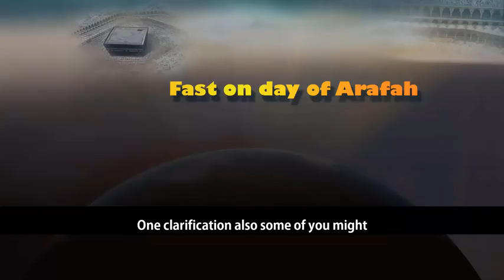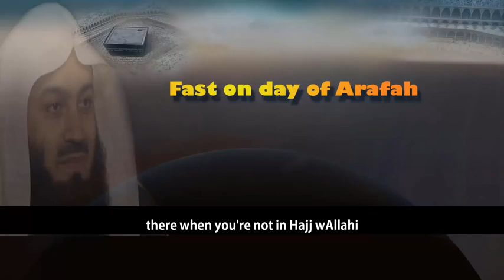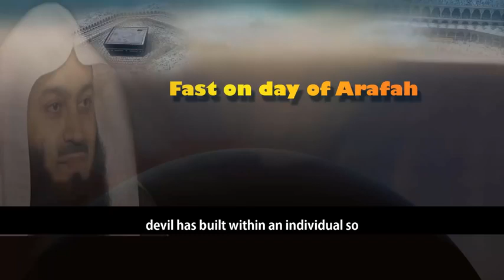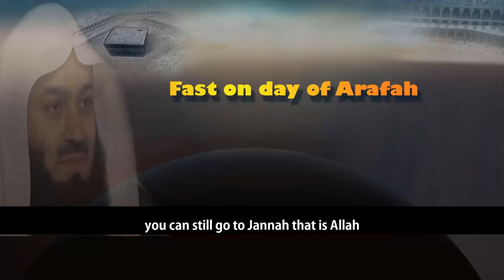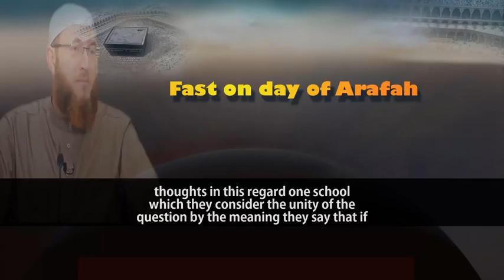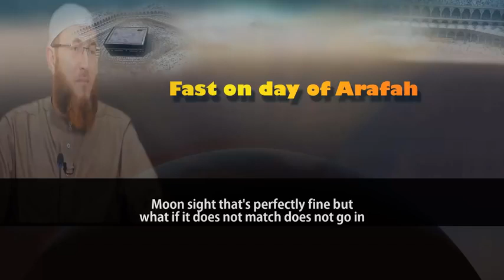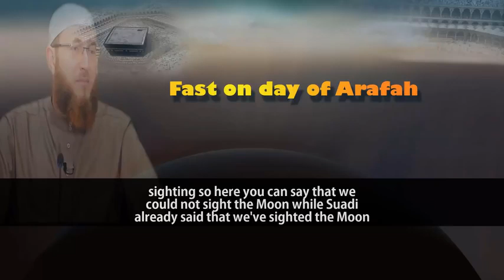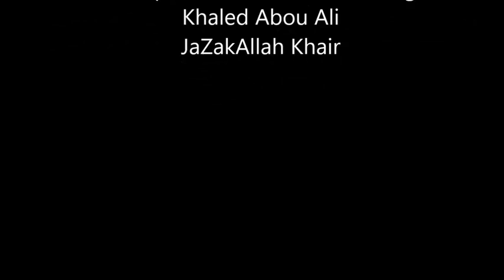Fast On he_Day_Of_Arafah_To_Get_Allah’s_Forgive !! BY Mufti Menk Online